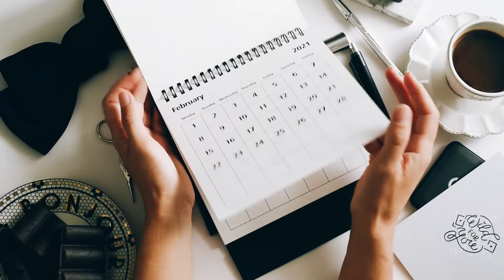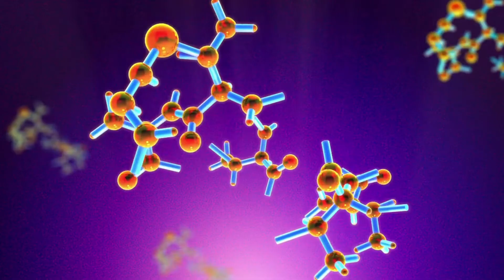Ohne Stress zur SOMMERFIGUR! - So geht es wirklich OHNE Jojo-Effekt!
Schnell noch vor dem Urlaub ein paar Kilo abnehmen, damit du am Strand eine gute Figur machst? Lieber nicht... Wer zu schnell und radikal für den Bikini-Body abnehmen möchte, riskiert, durch demotivierenden Verzicht, Stress und zu viel Sport genau das Gegenteil zu bewirken. Wir verraten dir, wie du ganz ohne viel Aufwand, Stress und Jojo-Effekt wirklich zur Sommerfigur kommst und Dir zukünftig keine Gedanken mehr über Deine Figur machen musst, sondern das gute Wetter draußen besser genießen kannst.